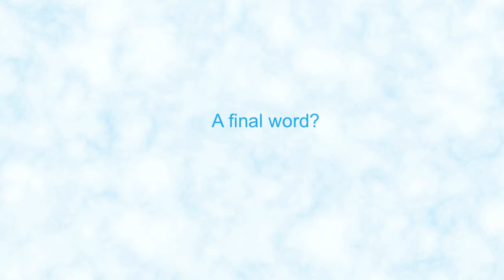World Snow Day and Me: Markus Waldner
FIS Alpine Race Director and man of the people Markus Waldner, tells us how he found his love for snow sports.